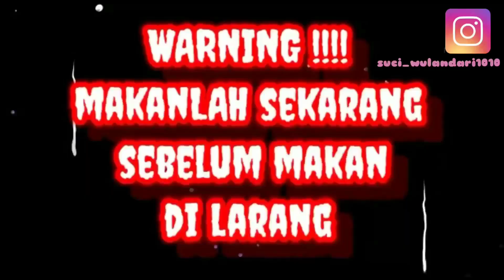MUKBANG MAKANAN SUPERMARKET | SERBA WARNA PINK 💗✨ | JAJANAN SERBA PINK